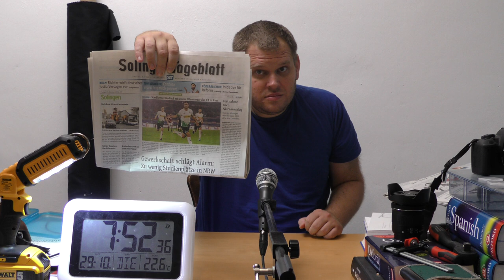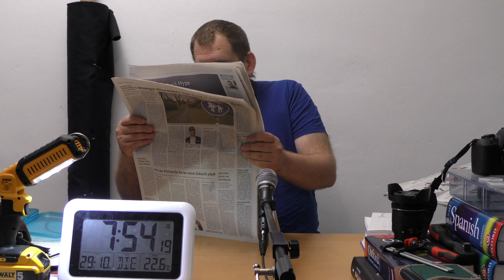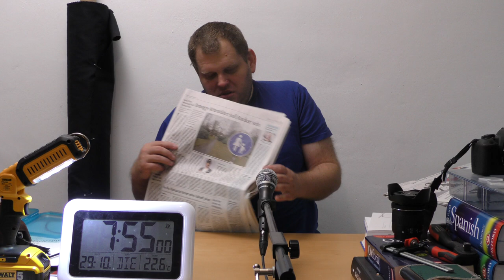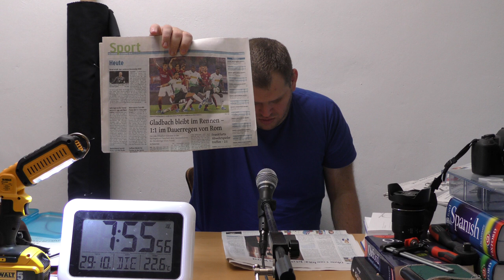mit Caffée und Solinger Tageblatt vom 29. Oktober 2019